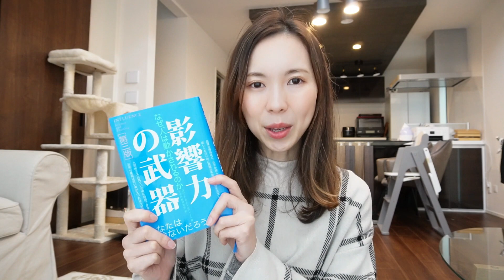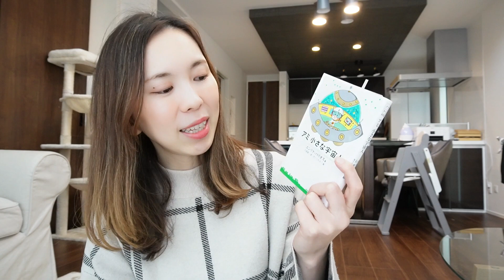人生を変えた本5冊を紹介します！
一つの選択の決定ではなく、人生を変え続けた本たちです。

影響力の武器　ﾛﾊﾞｰﾄ・B・ﾁｬﾙﾃﾞｨｰﾆ

幸福論　アラン

アミ小さな宇宙人　ｴﾝﾘｹ･ﾊﾞﾘｽ

西の魔女が死んだ　梨木果歩

生き方　稲盛和夫

【Kindle unlimited】200万冊以上読み放題　30日間無料体験

【坂上ひろみ】
アロマの仕事をする愛書家です。
日本アロマ環境協会認定アロマテラピーインストラクター
アロマテラピー検定1級
アロマテラピーアドバイザー

【運営サイト】
アロマ情報サイト　Aroma in Tokyo